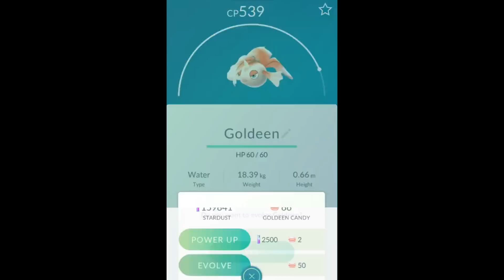[EVOLUTION] Goldeen evolving into Seaking in Pokemon Go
I hope you enjoyed watching me evolve my Goldeen into a Seaking.